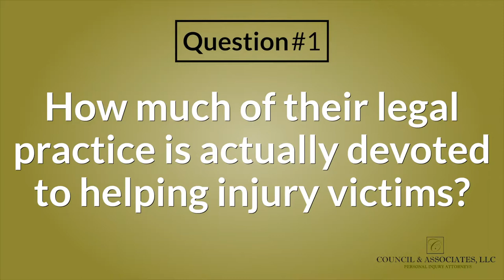4 Questions You Should Ask Before Hiring A Personal Injury Attorney | Lashonda Council Rogers